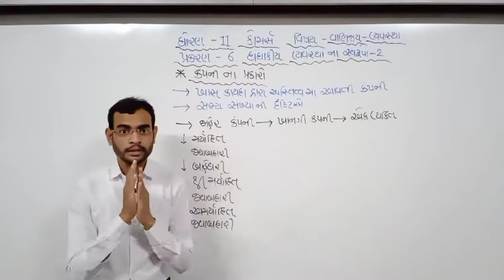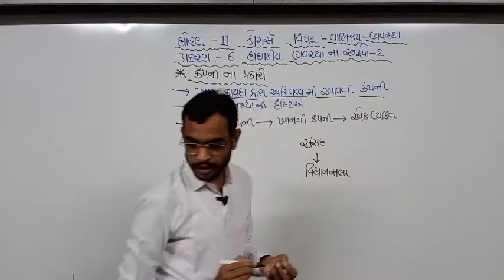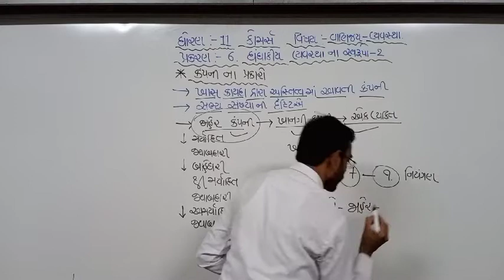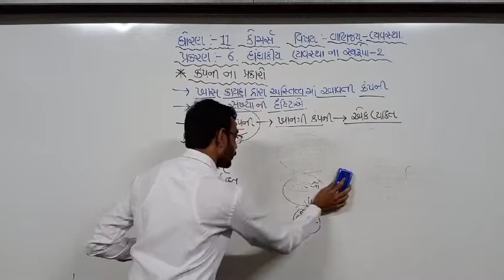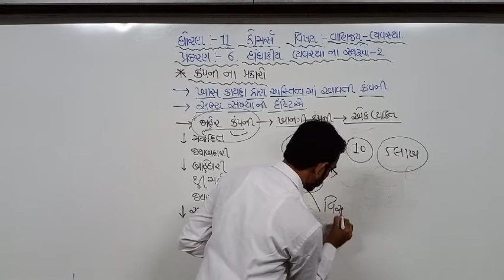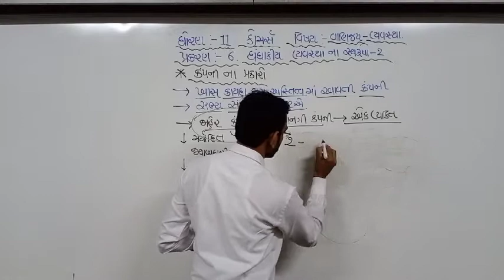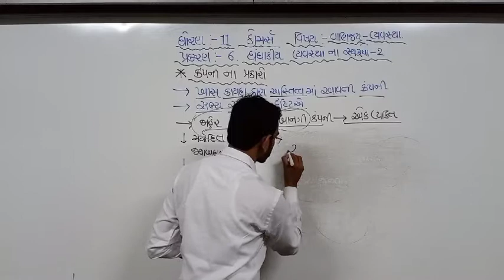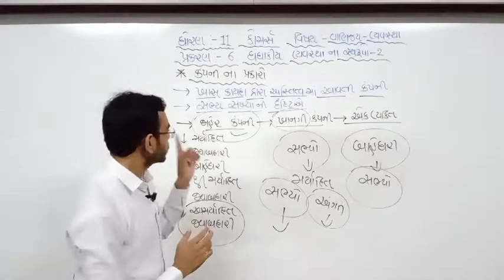ધોરણ 11 ગુજરાતી માધ્યમ/વિષય: વાણિજ્ય વ્યવસ્થા/પ્રકરણ:06/ભાગ:05/સંજય વાળા/જ્ઞાનમંજરી વિદ્યાપીઠ મહુવા.